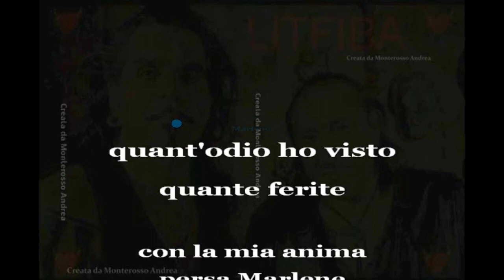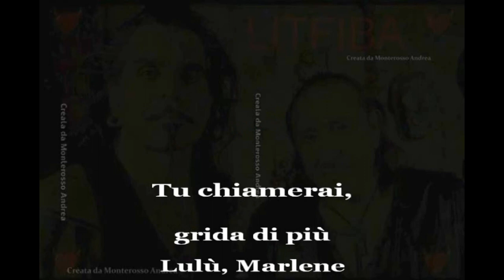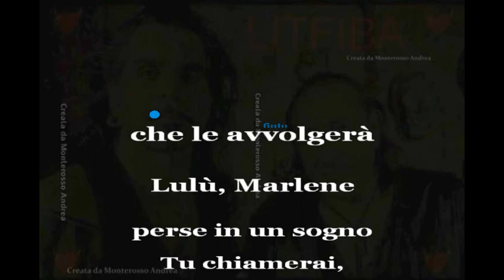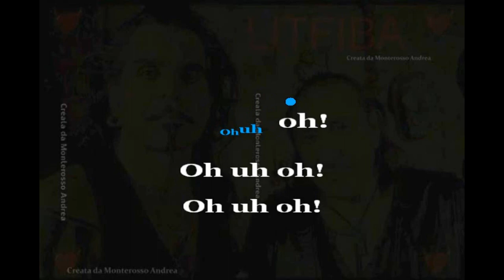KARAOKE LITFIBA LULU E MARLENE karaoke cover con testo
Litfiba ' Lulù e Marlene '

karaoke cover